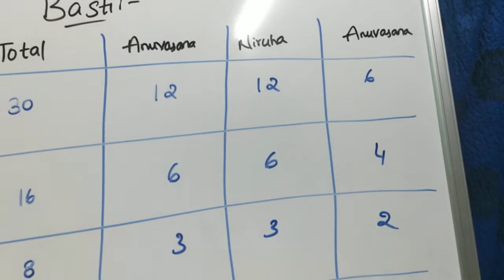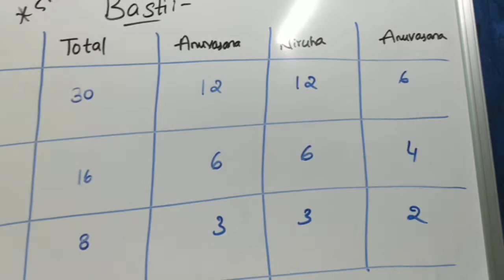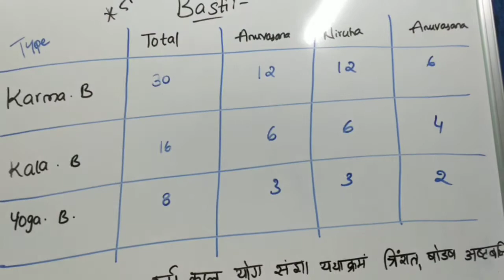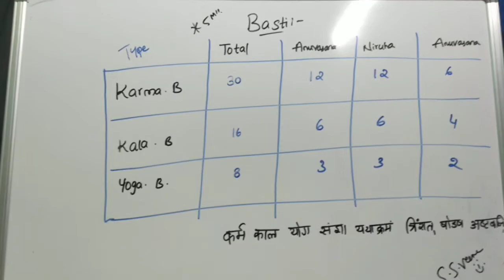Basti types 5 marks imp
Basthi types kala karma yoga basthi.
Basti ayurveda